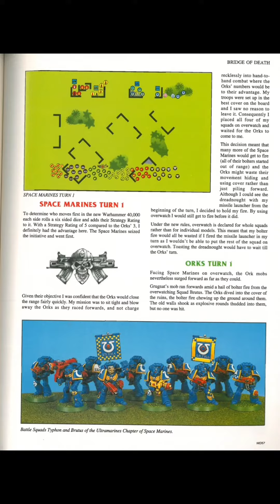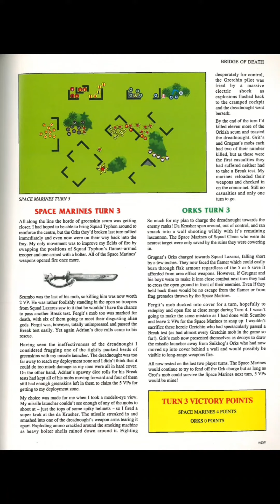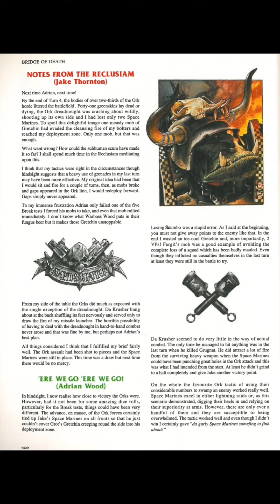Warhammer 40k - Bridge of Death